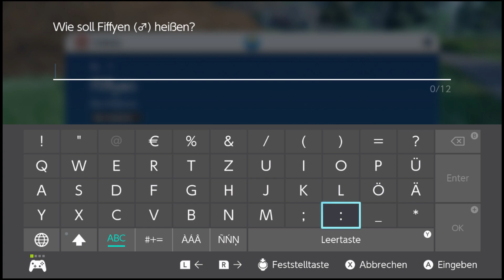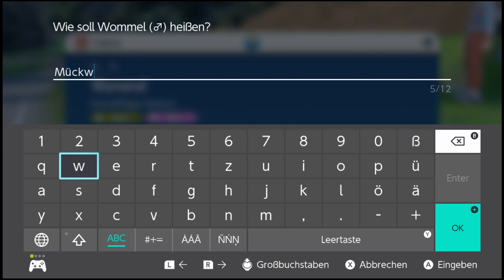Eine Exkursion in eine neue Region! Lets Play Pokemon Karmesin Türkisgrüne Maske Ep.1